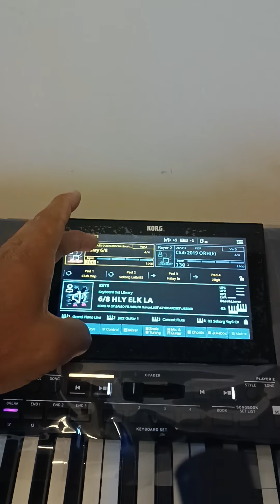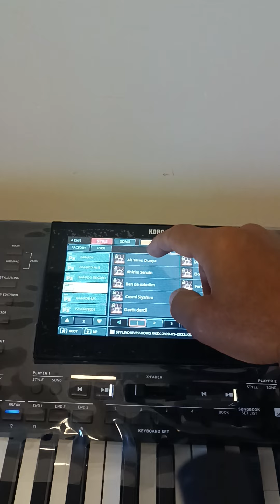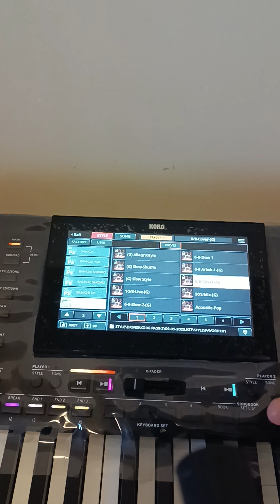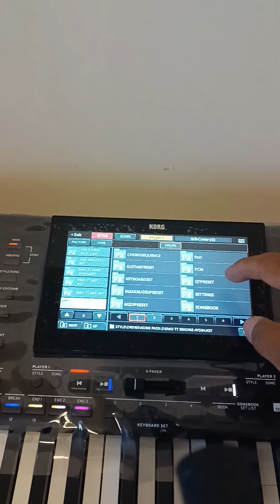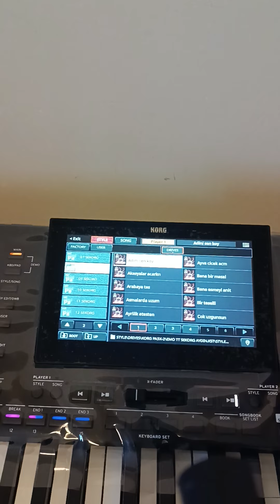korg pa5x USB dan Ritimi okutma#korg